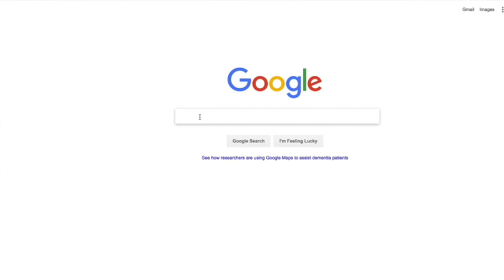How to make track for a paper roller coaster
Brian shows us several ways to make paper roller coaster track from graph paper.